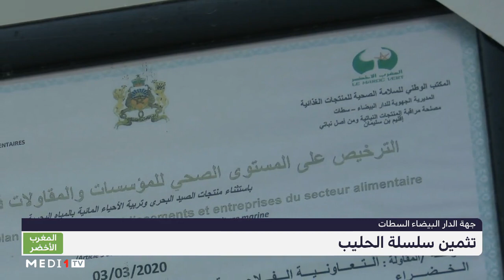المغرب الأخضر .. تثمين سلسلة الحليب